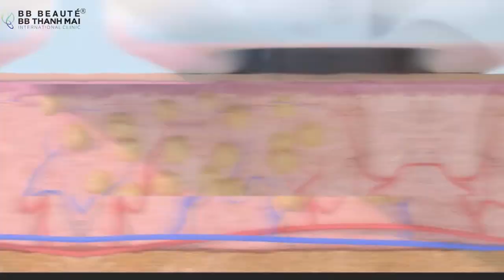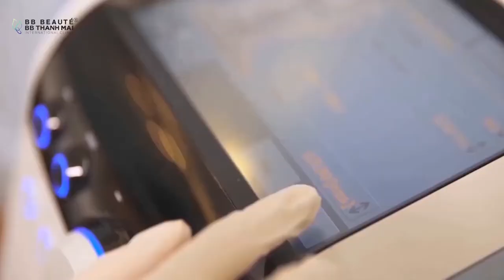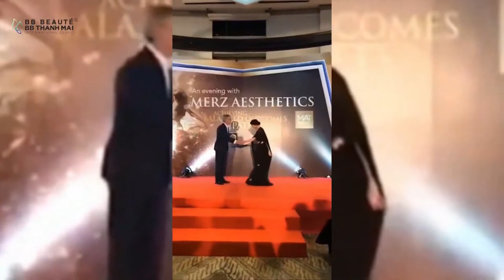THẢI SẠCH 6KG MỠ THỪA, GIẢM 14 -20CM VÒNG BỤNG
SIẾT CƠ, GIẢM BÉO- ĐIÊU KHẮC ĐƯỜNG CONG S- LINE VỚI VENUS 4.0 EXPRESS TẠI BB THANH MAI
👉Sau 60p có ngay body S- line săn chắc, cơ bụng số 11 đẹp mê li
👉 Hiệu quả tương đương PTTM
👉Không đau, không phẫu thuật
👉 An toàn tuyệt đối ngay cả với mẹ sau sinh cho con bú
👉 Không nghỉ dưỡng
👉 Tự tin diện đầm body
♥PHÒNG KHÁM CHUYÊN KHOA THẨM MỸ BB THANH MAI♥️
✅ Xịt sát khuẩn định kỳ
✅ Sát khuẩn thiết bị, máy móc sau mỗi lượt điều trị
✅ Phòng RIÊNG 1 khách 1 phòng
✅ Thay ga, gối, khăn... MỚI sau mỗi lượt khách
✅ Trà detox, trái cây, yaourt tự làm, tăng sức đề kháng
📣 BB THANH MAI - THẨM MỸ VIỆN TỐT NHẤT CHÂU Á - THÁI BÌNH DƯƠNG📣
23 năm là địa chỉ tin cậy của sao Việt và các doanh nhân, chính khách
👉Trợ giá đặc biệt duy nhất tháng này
💟 Tặng quà 100% KH đến BB
💟 100% Tư vấn miễn phí
🏢Hồ Chí Minh: 2 Bùi Thị Xuân, P.Bến Thành, Q.1
☎  Hotline: 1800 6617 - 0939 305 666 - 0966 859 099
🏢Hà nội: 74 Tô Hiến Thành, P. Nguyễn Du, Quận Hai Bà Trưng – Hà Nội